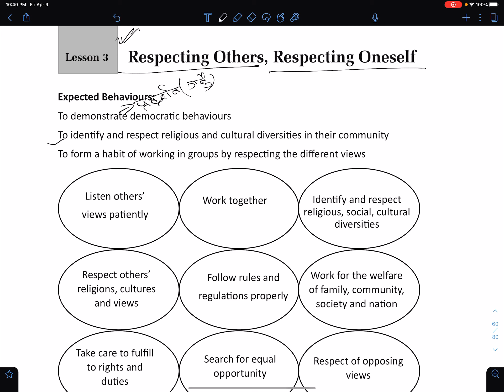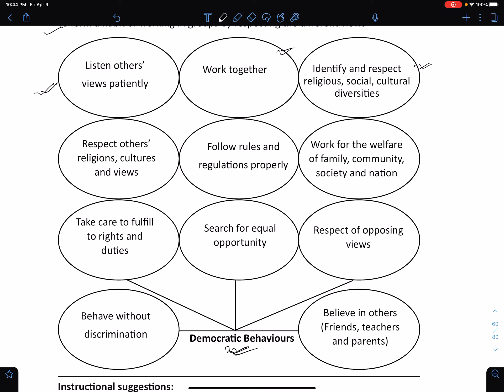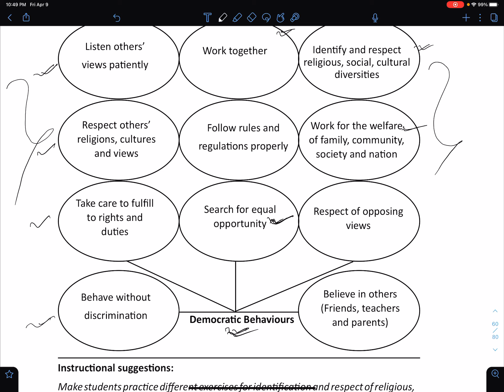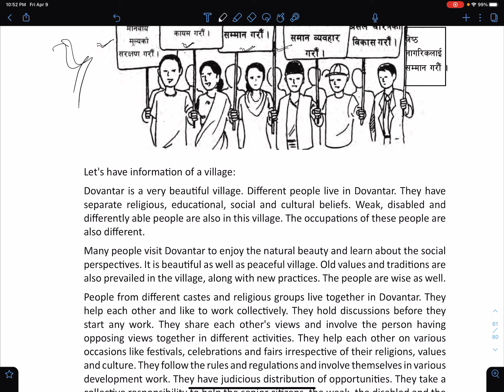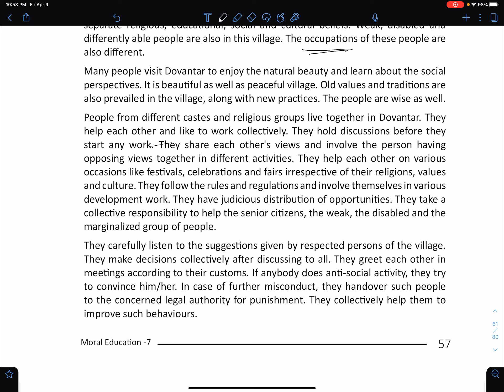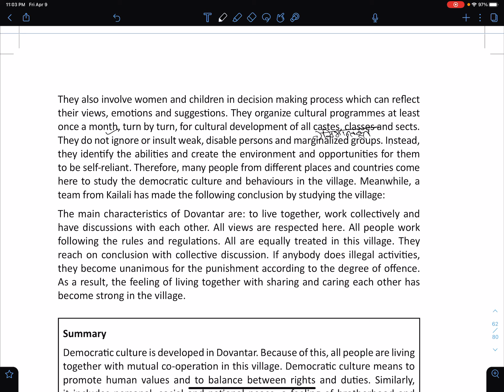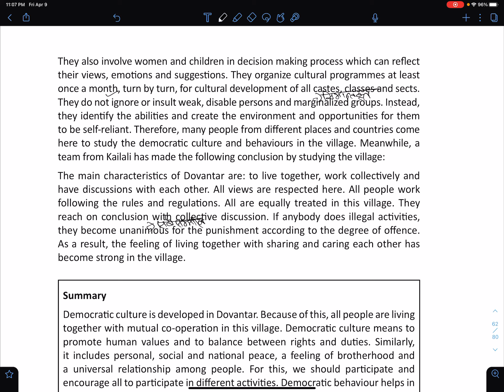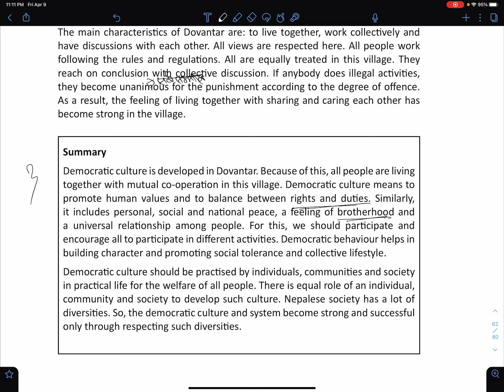Class 7 | Moral Education | Unit 4 | Lesson 3 | Respecting Others & Oneself | Nepal Online School